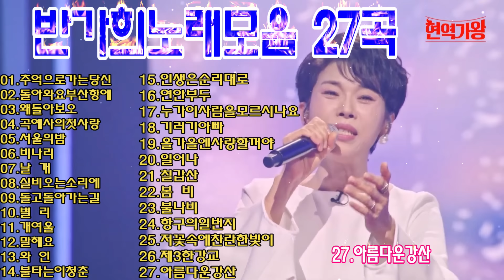반가희노래모음 27곡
현역가왕 센언니 가창력의 음색여신
01.추억으로가는당신
02.돌아와요부산항에
03.왜돌아보오
04.곡예사의첫사랑
05.서울의밤
06.비나리
07.날 개
08.실비오는소리에
09.돌고돌아가는길
10.별 리
11.개여울
12.말해요
13.와 인
14.불타는이청춘
15.인생은순리대로
16.연안부두
17.누가이사람을모르시나요
18.기러기아빠
19.올가을엔사랑할꺼야
20.일어나
21.칠갑산
22.봄 비
23.불나비
24.항구의일번지
25.저꽃속에찬란한빛이
26.제3한강교
27.아름다운강산